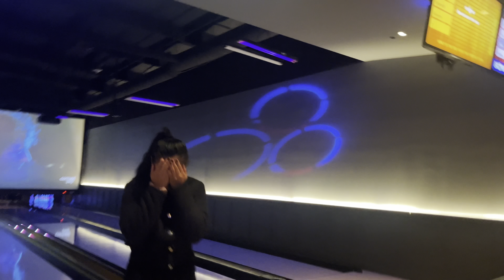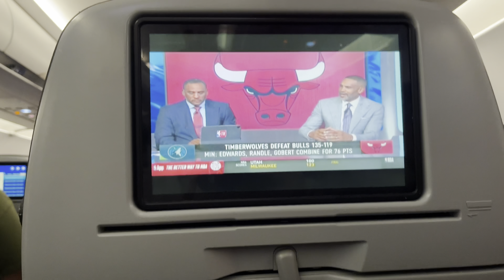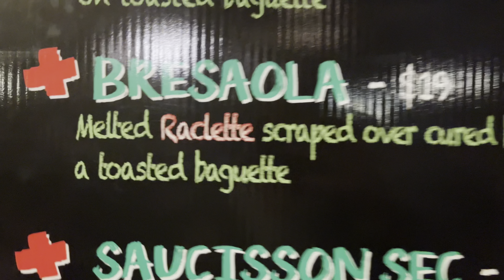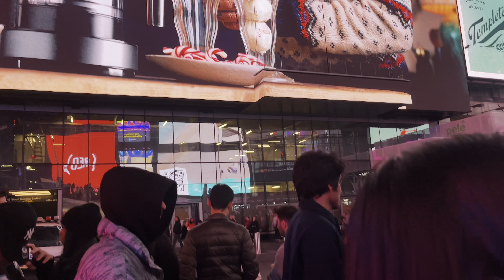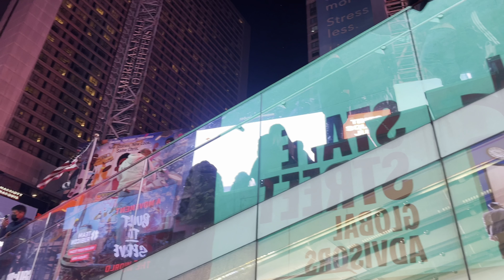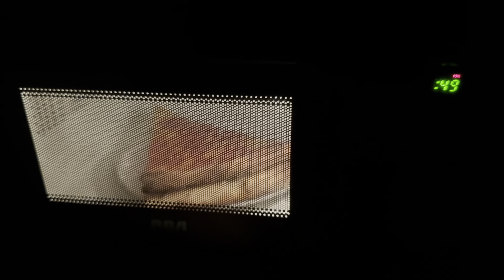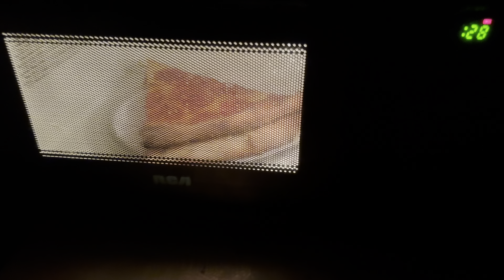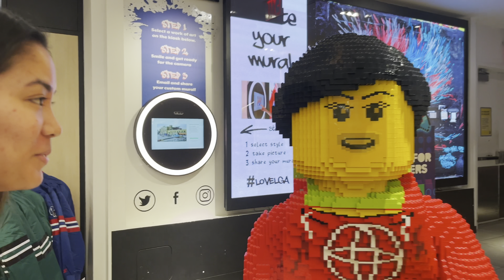NY TRIP 2024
thank you ate lauren n nathaniel for letting us stay at yalls place and for hanging out with us 🫶‼️

also shoutout my ppl for an amazing bday, KOBE 🤫🤫